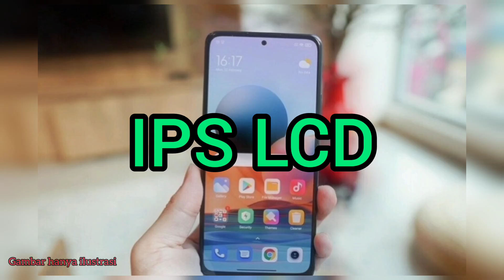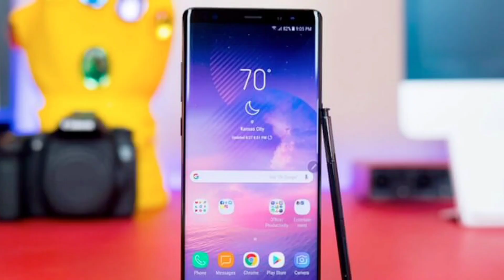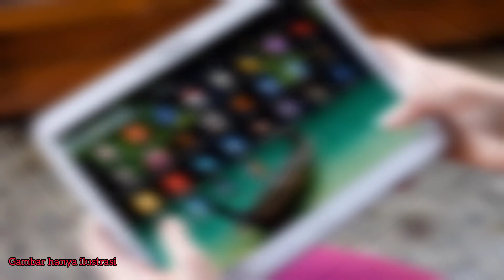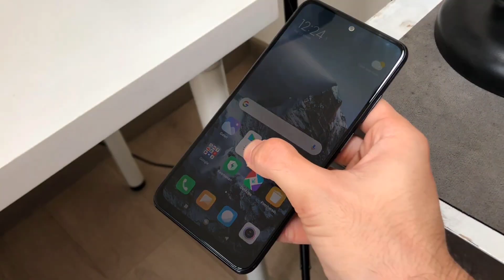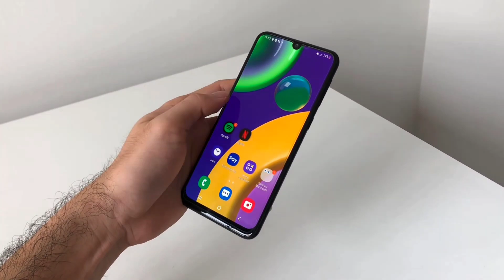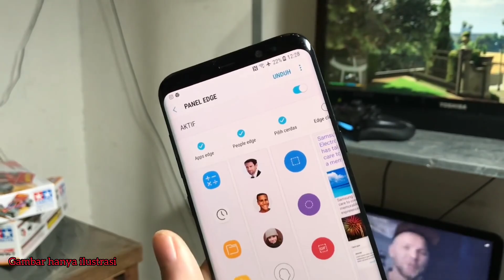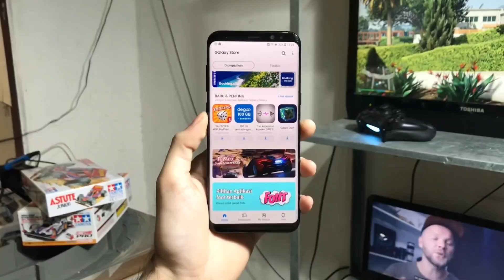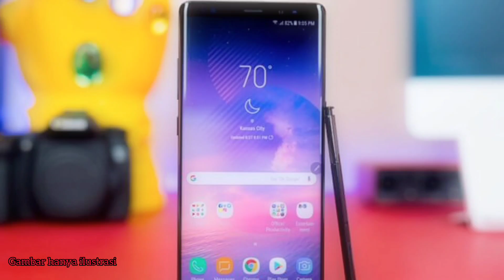PERBEDAAN LAYAR LCD DENGAN LAYAR AMOLED DAN SUPER AMOLED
pada vidio kali ini,mari lihat perbedaan antara 3 panel yang sering kita temui dalam perangkat elektronik.
3 panel ini adalah ips lcd,amoled dan super amoled.disini kita akan melihat teknologi layar ips lcd,amoled dan super amoled